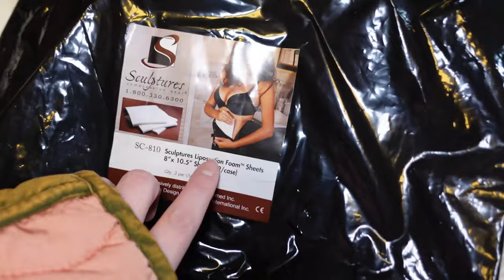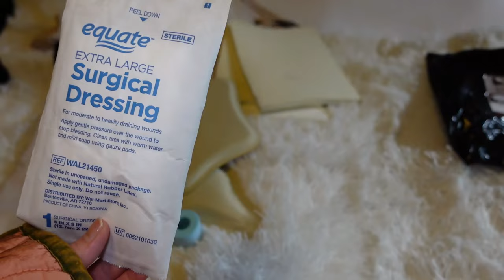The Tea On Liposuction [Recovery, Drainage, Scars]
Hi there!

My name is Jessyka, yes with a YK. In this video i'm sharing with you a very personal journey I had with liposuction / lipo 360 / breast fat transfer, including arm lipo and my experience with this surgery. I share things that I wish I would have known before getting lipo so I could be more prepared. Hopefully this video helps you if you're thinking of getting a liposuction procedure.

xoxo